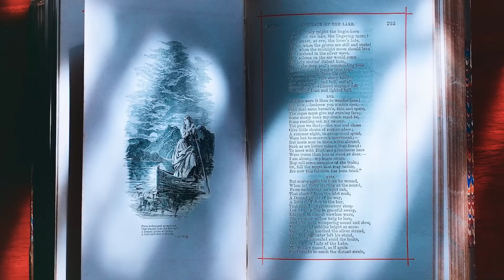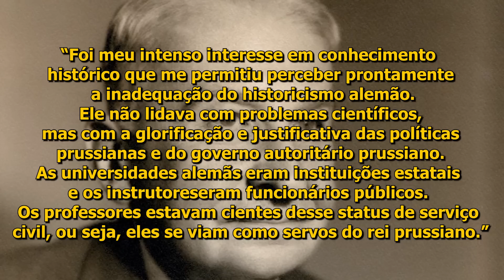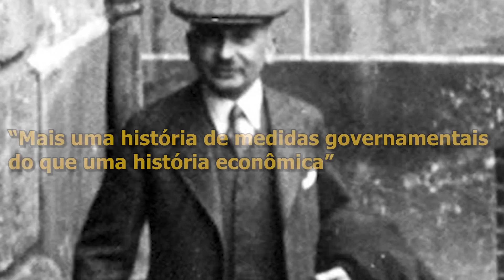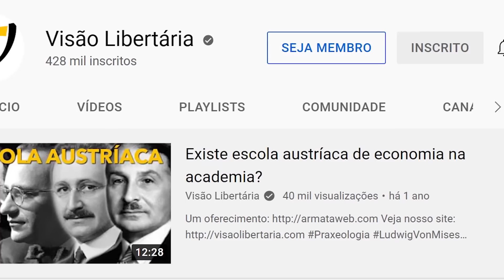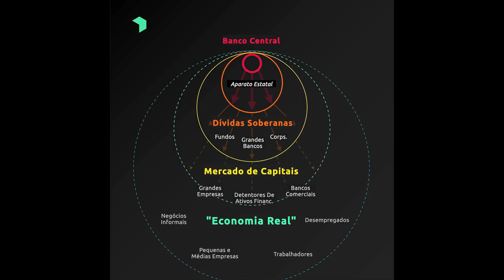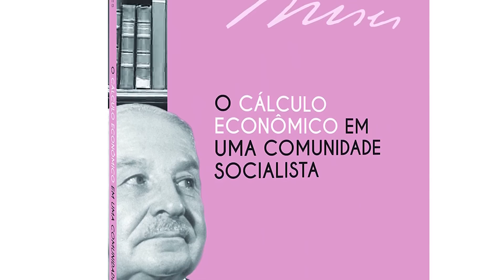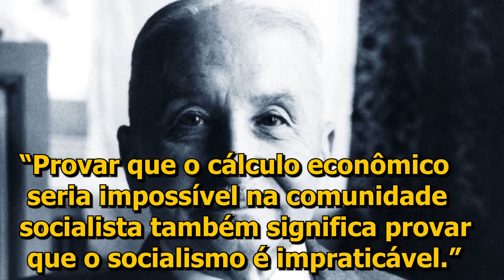Ludwig von MISES: a origem do PRINCIPAL LIBERAL do século XX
Visão Libertária - Existe escola austríaca de economia na academia?

Ajude o canal:

16vmNcrA4Mvf7CaRLirAmpnjz1ZH3bWNkQ (Bitcoin)
LSCnrubCVcpuLrGTTLMqpwRTXvYz7vMbbA (Litecoin)
0x28aec946919c70e5e25d7c6785ede7622278b463 (Ethereum)
nano_1s6i6xwujzqnmie8nc3x8rfumdnebpsd6h4cp9wgkcpk4eb1xn5u7n48ok5b (Nano)
0x1302536c28695e47aaedd020aaf39f500cf6c22f (BNB)

“Quem deseja a paz entre as pessoas deve lutar contra o estatismo”, afirmava o economista e filósofo político Ludwig von Mises. Ele foi o principal defensor da liberdade individual e do livre mercado no século XX. Mises nasceu na cidade de Lemberg (atual Lvov), na Galícia, no antigo império Austro-Húngaro em 29 de setembro de 1881. Filho de Arthur Edler Von Mises, que era um engenheiro civil vienense e estava alocado em Lemberg para trabalho. A sua mãe se chamava Adele Landau, e tem origem numa abastada família de Viena, pois seu tio, Dr. Joachim Landau, foi deputado no parlamento austríaco pelo então Partido Liberal da época. Quem pensa que a vida de Mises foi fácil está muito enganado. Além de não ter tido o devido reconhecimento dentro da academia universitária – tanto na Europa quanto nos Estados Unidos –, ele foi perseguido pelos nazistas por ter origem judaica e compartilhar de ideais liberais, sendo visto como um dos principais inimigos do nacional socialismo alemão. Aqui, mostraremos como Mises não só estava muito à frente de seu tempo, como precisou ser um verdadeiro herói – jamais abrindo concessões aos charlatões e aos defensores do intervencionismo estatal – para defender a verdade e o que era correto num século de socialismo e coletivismo, onde o estado passou a ser idolatrado e visto como o grande solucionador dos problemas sociais.